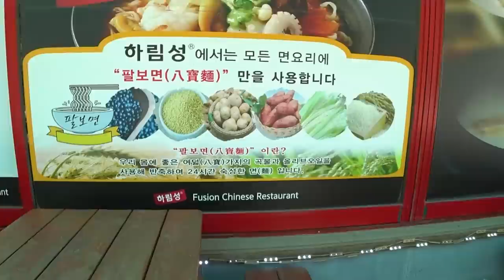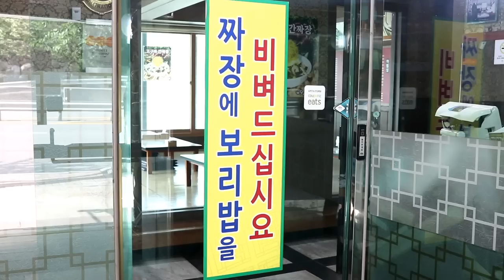'팔보 짜장면과 무한리필 보리밥의 콜라보'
*광명 하림성*

주소:경기 광명시 범안로 949 1층 하림성
시간:평일 오전 10시 - 오후 10시
주차:가능
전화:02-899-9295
휴무:X